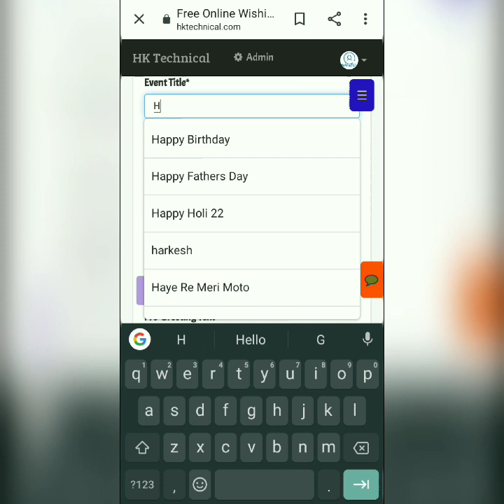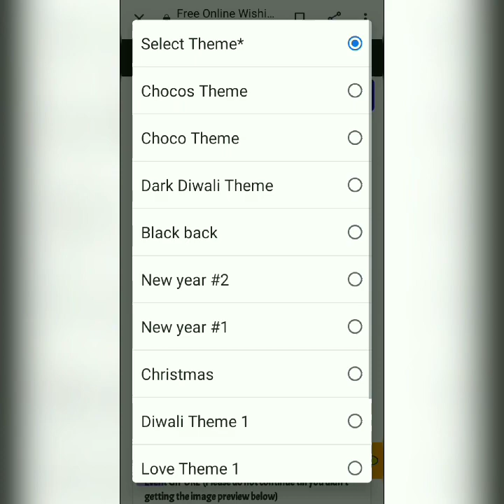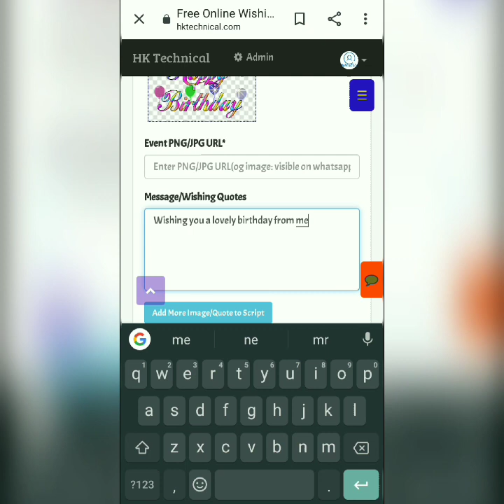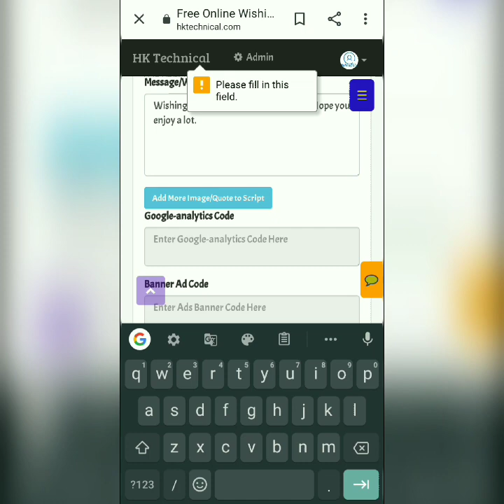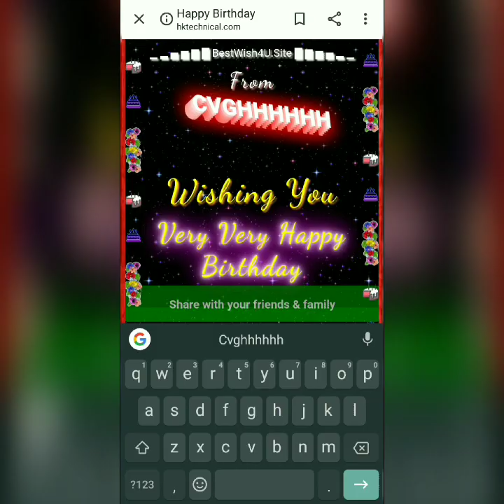How to create Wishing Script In Mobile Without Coding | Download Free Birthday Wishing Script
Hii guys, in this video i have shown you how can you make wishing script without coding in your mobile for free using a most highly advanced tool.

For this website Log on to "HK Technical Wishing Script".

URL: URL may change time to time. Remember *HK Technical Wishing Script Maker*.
Just google search for "HK Technical Wishing Script Maker".